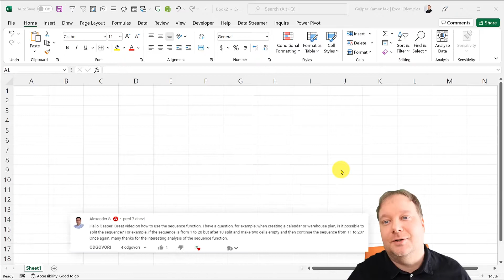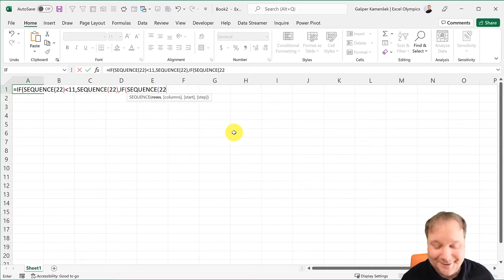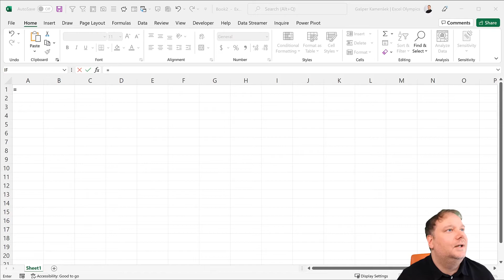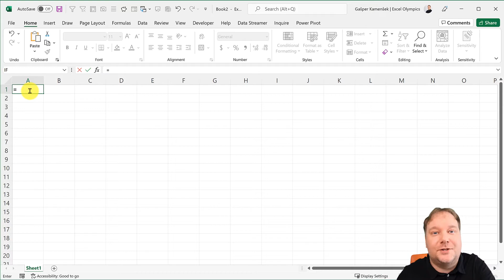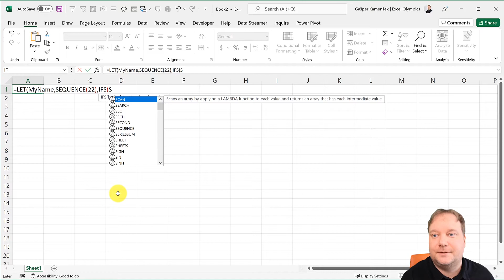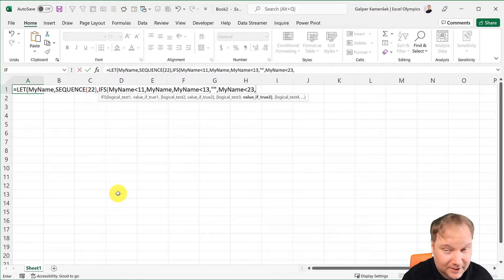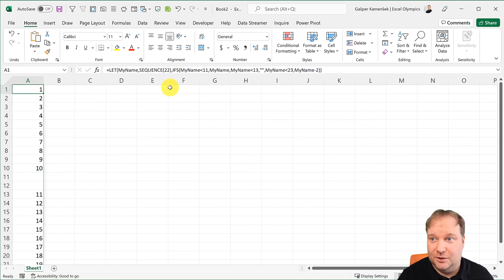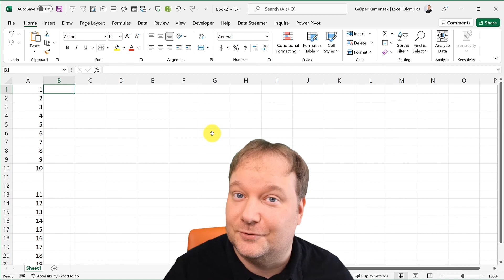Sequence function with a break in Excel - Your Questions Answered Series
Part two of Your Questions Answered Video Series. This time, we look at Alexander's question that he posted on the Sequence function in the Excel video. The question is very interesting as it calls for a break in the sequence but is still achieved with a single function. And I also wanted to share my solution as it uses all the modern Excel perks and shows how far Excel has come in recent years.

Chapters:
0:00​ Intro
0:08 Alexander's question explained
1:55 A Vintage Excel Solution
4:20 Why a vintage solution is not perfect
5:02 solution with modern Excel
7:32 Optimized Solution with the LET and IFS functions
10:05 Further thinking on optimizations
12:05 Conclusion
12:17 Outro

Gear Used:

US Links
Camera: Canon EOS R6
Microphone: AKG C3000 (Analog Mic)
Audio converter: Zoom UAC-2
Laptop: Dell XPS 15
Lights: Elgato Key Light

EU Links
Green Screen (visible in bloopers)